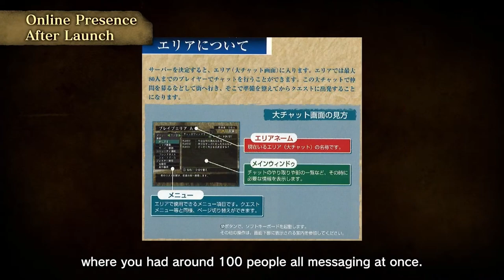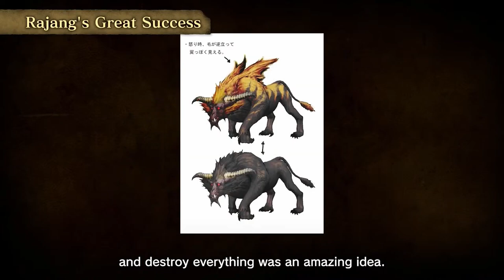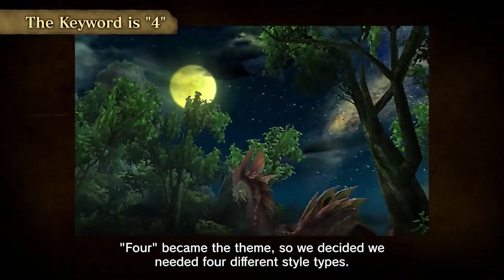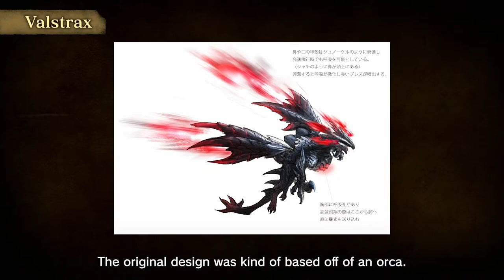All Director Interview - Monster Hunter 20th Anniversary Clip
00:00 - 06:37 = 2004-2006, Kaname Fujioka
00:06 = The Birth of the First Monster Hunter
00:48 = The First Monster
01:17 = Early Worldbuilding
01:54 = The Felyne's Ancestor
02:28 = The First Six Weapons
03:21 = Fighting with Joysticks
03:52 = Online Presence After Launch
04:42 = Elder Dragons
05:27 = Rajang's Great Success
06:43 - 12:17 = 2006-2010, Yasunori Ichinose
12:23 - 18:07 = 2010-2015, Kaname Fujioka
18:13 - 23:03 = 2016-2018, Yasunori Ichinose
23:13 - 28:28 = 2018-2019, Kaname Fujioka & Yuya Tokuda
28:34 - 34:10 = 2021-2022, Yasunori Ichinose & Yoshitake Suzuki